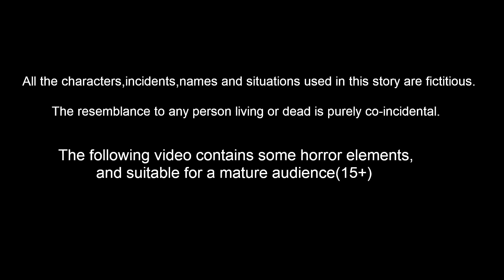লোহার বাক্সের রুটি | Bangla Cartoon | Bengali Stories | Banana Dreams Bangla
লোহার বাক্সের রুটি - iron box roti |  Bangla Golpo | Bangla Cartoon | Bengali Stories | Banana Dreams TV Bengali